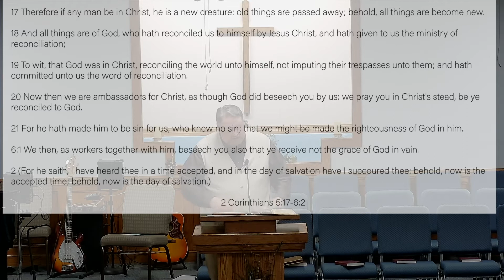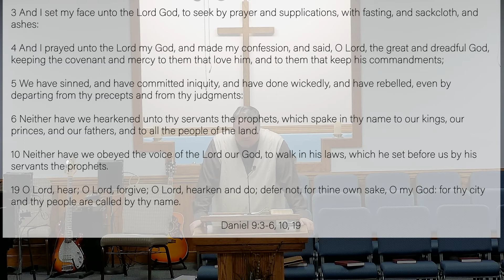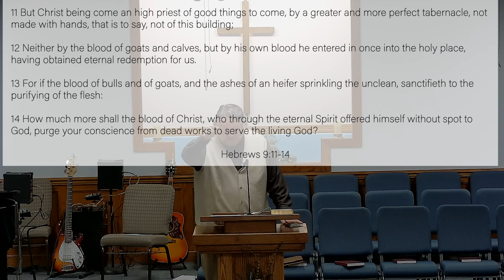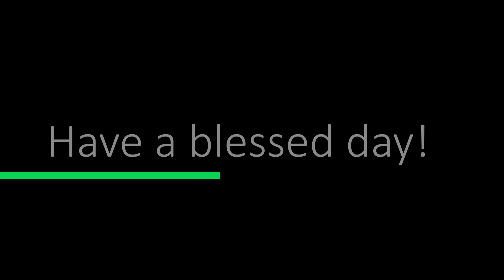March 6, 2022 Morning Service